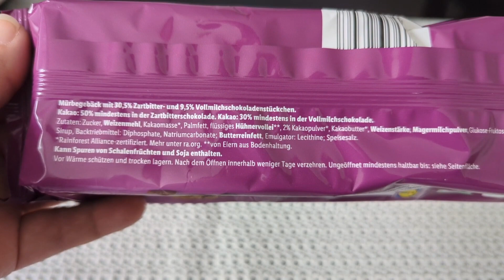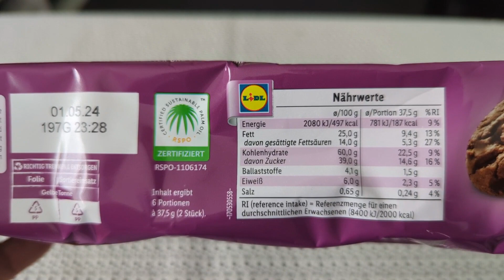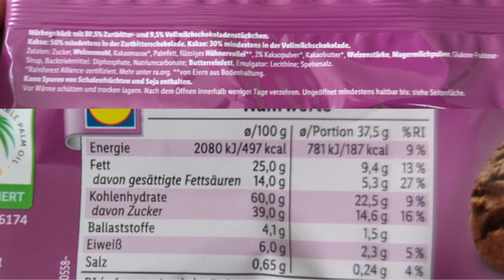Schokoladiger Genuss? Double Chocolate Cookies von Sondey im Foodtest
Um zu bestellen musst du im Konto angemeldet sein

Du hast Lust auf leckere Rezepte? Dann Schau auf meinem Kochkanal @KarinasKochecke    vorbei 🥰

Hey, in diesem Video teile ich mit Euch meine Erfahrungen mit den Double Chocolate Cookies von Sondey. Sondey ist eine Eigenmarke von Lidl!
Du fragst dich, ob diese Schokoladenkekse deinen süßen Zahn treffen? Ob sie wohl zurecht Double chocolate heißen? Das alles erfährst du heute in meinem Testvideo. Ich überprüfe den Geschmack auf Herz und Nieren wie man so schön sagt!
Schau dir meinen Foodtest an, um herauszufinden, wie sie schmecken und ob sie deine Geschmacksnerven verzaubern können.

Liebe Grüße Karina🤗